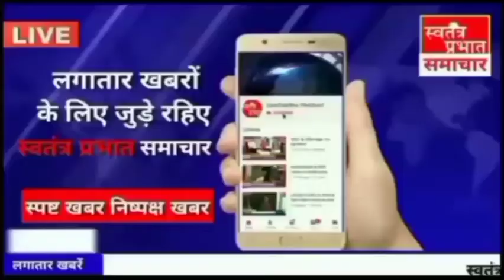भदोहीमें भीषण सड़क हादसा:खड़े कन्टेनर में पीछे से टकराई एम्बुलेंस,चालक समेत 5 की मौत